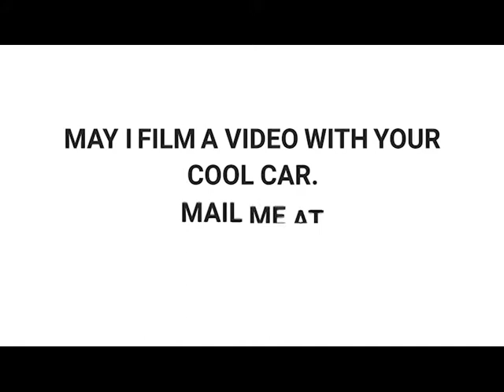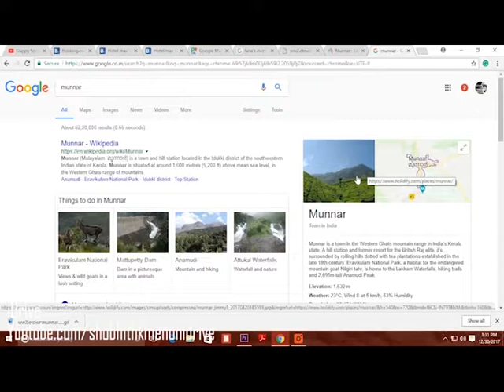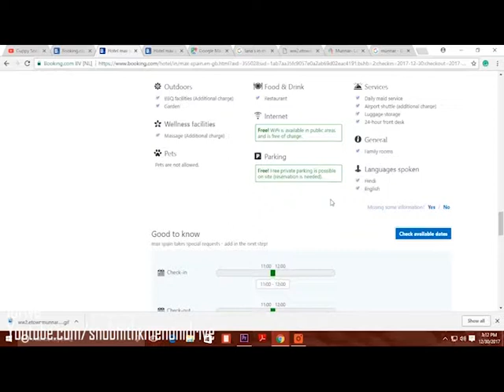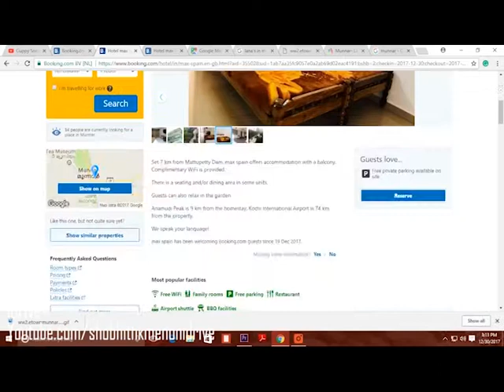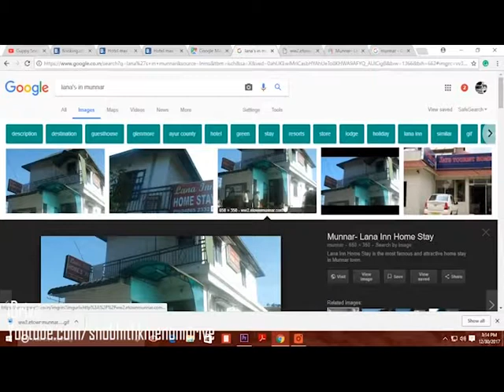Fraud Hotel in Munnar Never Go | iDrive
Fraud Hotel at Munnar,  We visited Munnar a few days ago and we booked two rooms one was at SN Annex with OYO and it was amazing.  We had complimentary Breakfast and it was amazing but since we couldn't find enough room there we booked a room at "Max Spain" Munnar, it was actually "Max Pain", the room was hilarious and the photo shown was not of the property.  They claimed to have free private Parking but the parking was just the side of the road at a curve of road which was having a huge gradient